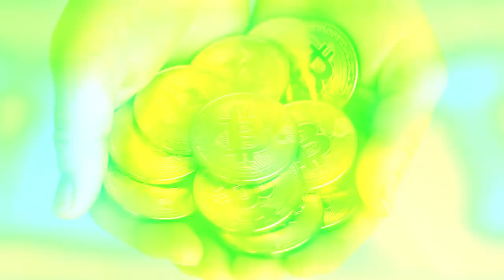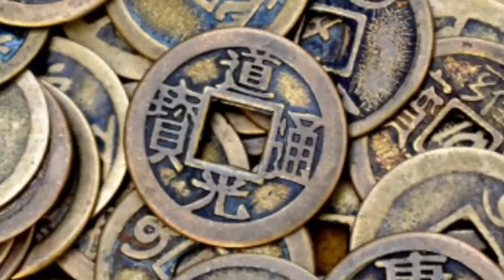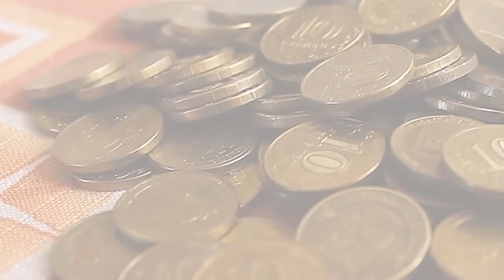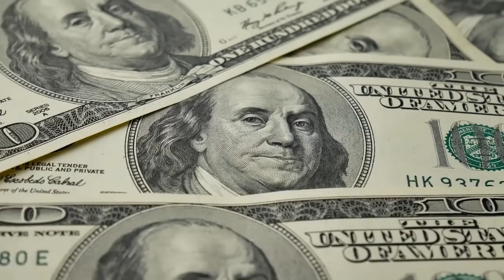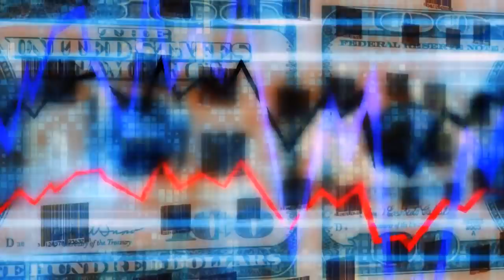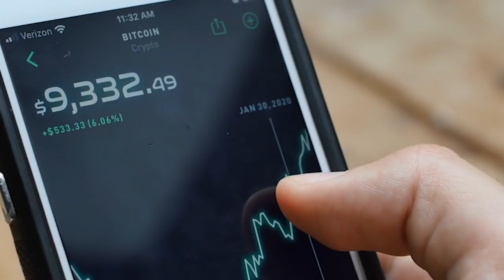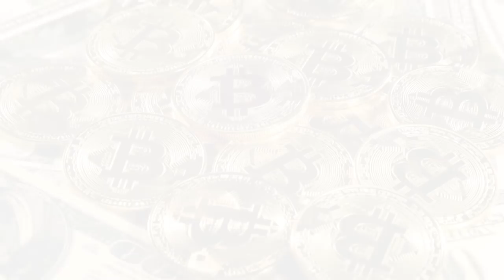From paper currency to digital currency and the history of currency coins I Urdu Cover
From paper currency to digital currency and the history of currency coins
Produced by : Talha Labib
Voice Over : Majid Malik
S.E.O :  Zain Mehmood